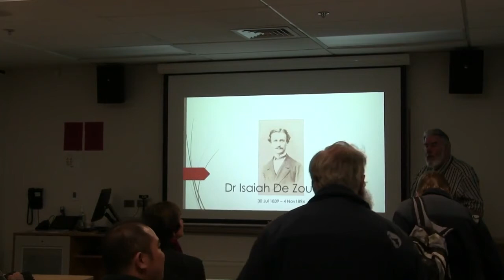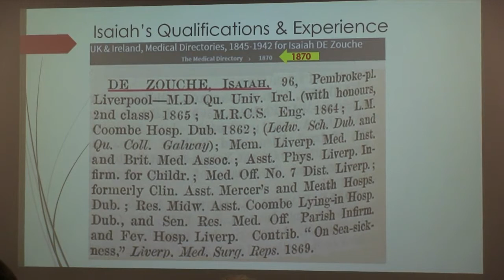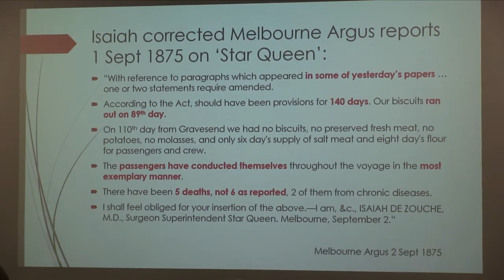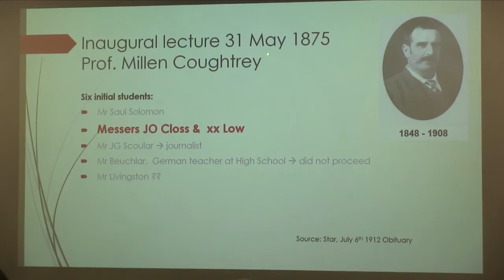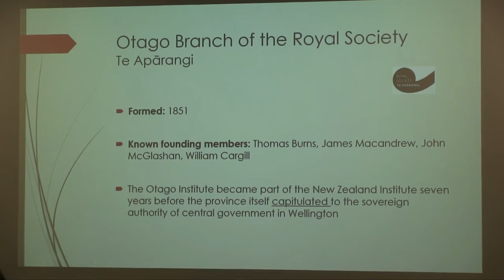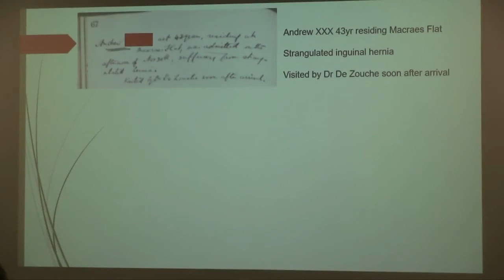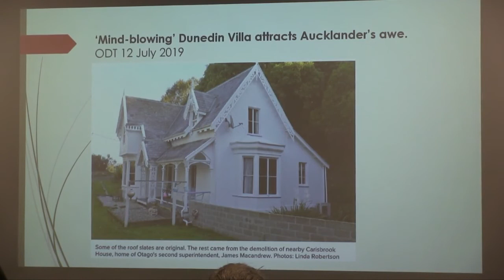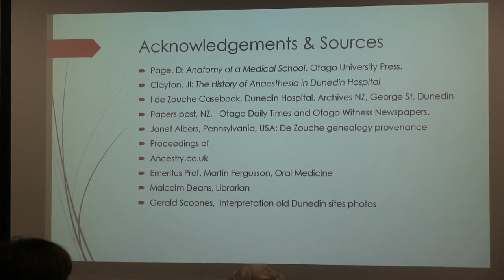March 2021 - David Jones - Dr Isaiah de Zouche MD